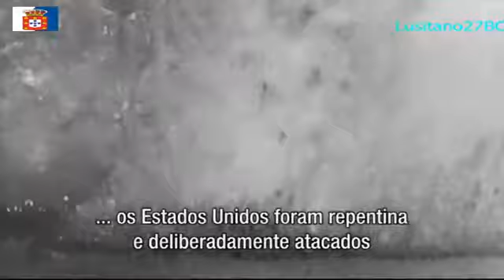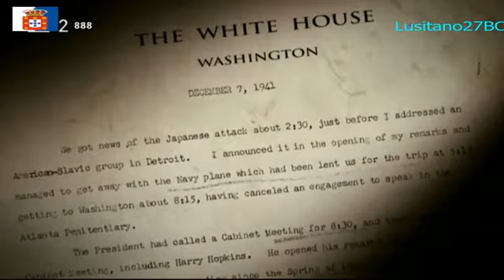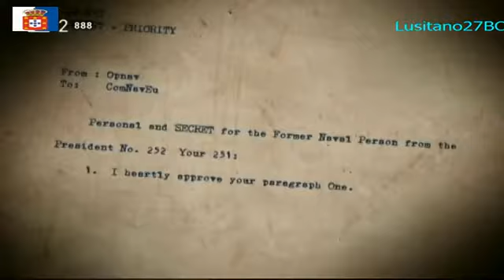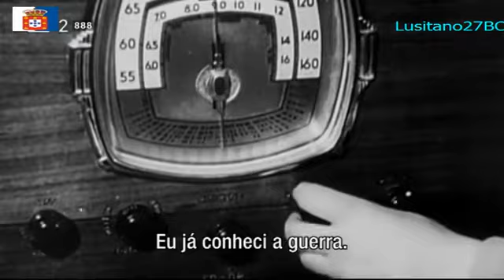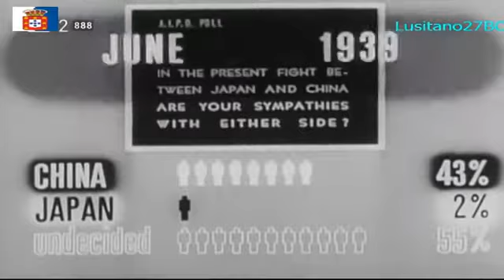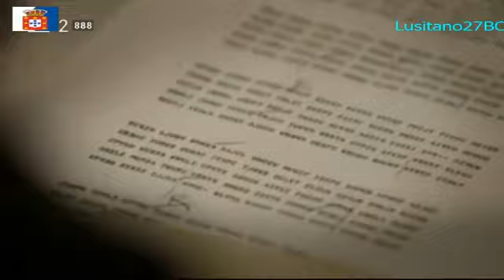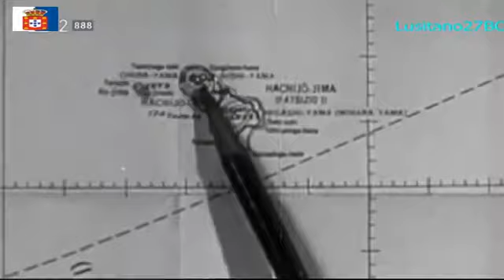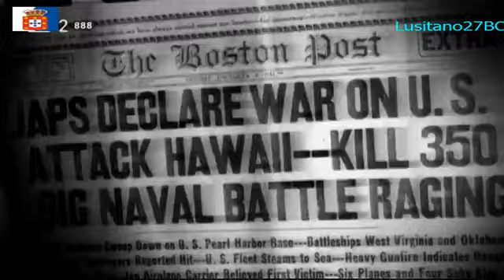O Dia em que Roosevelt escolheu a Guerra